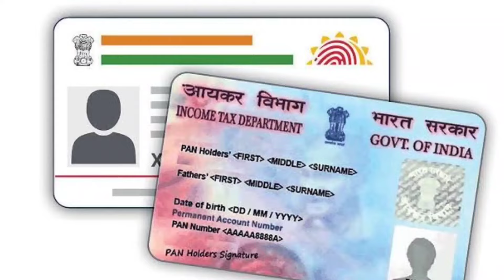2500 ਪੈਨਸ਼ਨ ਸੁਰੂ ✅️| 2500 pension start | 2500 pension in punjab 2024 | Bhudapa pension punjab 2024